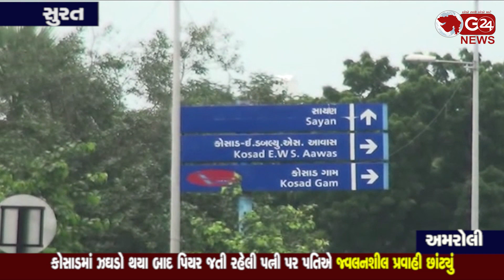Surat કોસાડમાં ઝઘડો થયા બાદ પિયર જતી રહેલી પત્ની પર પતિએ જ્વલનશીલ પ્રવાહી છાંટ્યું | G 24 NEWS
પતિએ હુમલો કર્યા બાદ ફરિયાદના આધારે તપાસ હાથ ધરી ધરપકડ કરાઈ